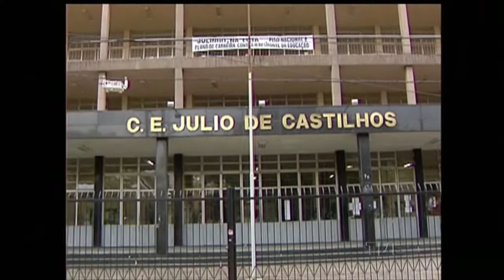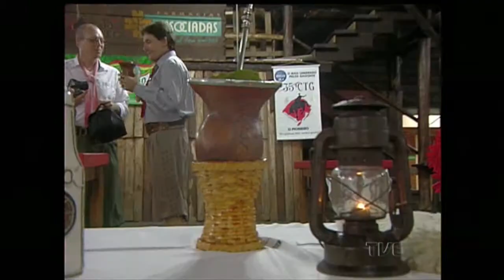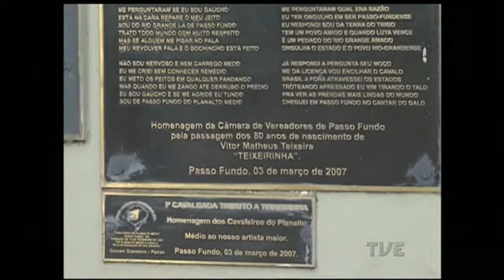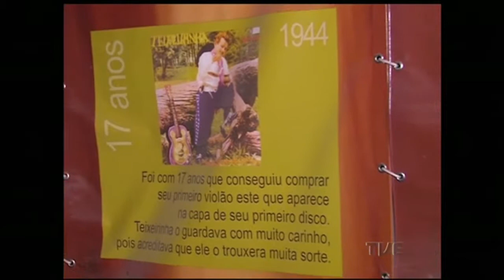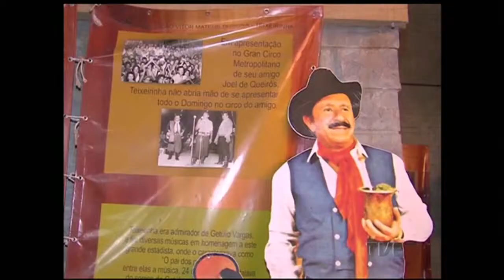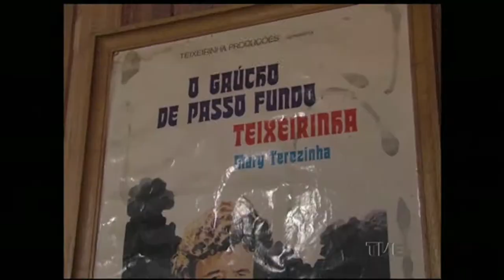Jornal da TVE | 1ª Edição - 24/04/2015